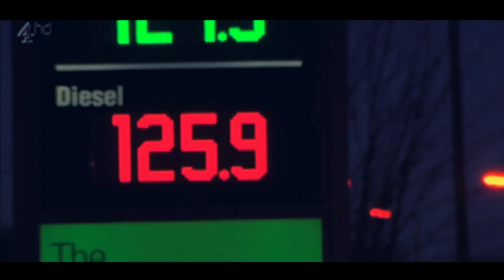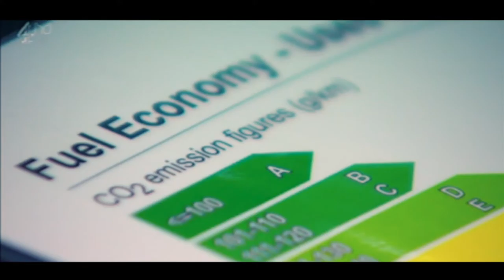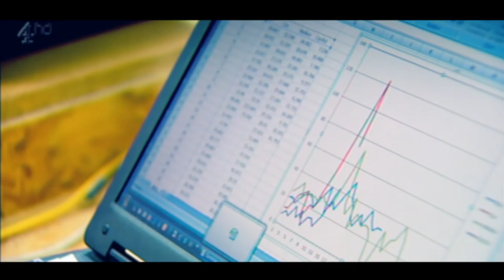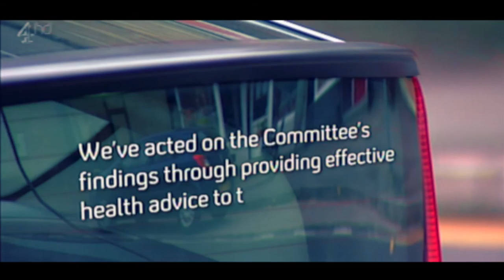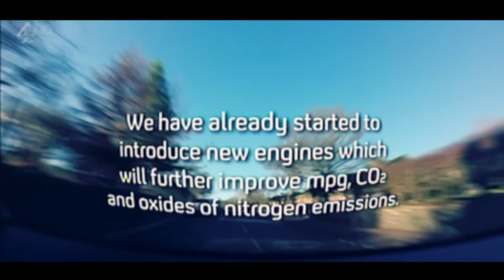Northern England Lighting Cameraman - Phil Putnam Spencer 07785 396109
The Great Car Con. Were We Miss-Sold Diesel?